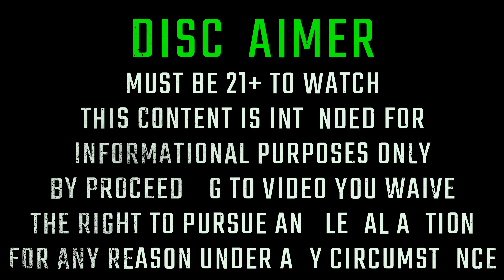OAKLEY MSK3 - SIGMA OPS